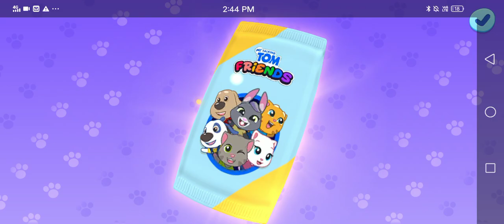my talking Tom and friends mytalkingtomandfriends cards cats dogs pets games android ios 💚😍😍